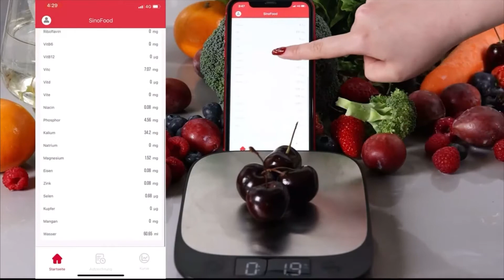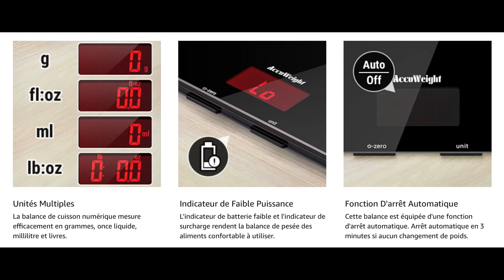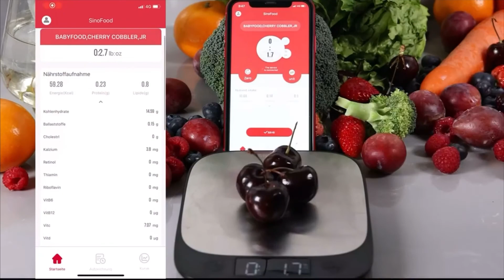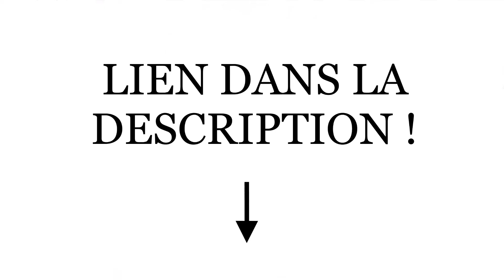TOP 5 : Meilleure Balance de Cuisine Électronique 2024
5 - Balance Électronique de la marque ADORIC

4 - Balance Électronique de la marque GPISEN

3 - Balance Électronique de la marque ACCUWEIGHT

2 - Balance Électronique de la marque SINOCARE

Mention spéciale 💪 - Balance Électronique de la marque HOMEVER

1 - Balance Électronique de la marque EONO